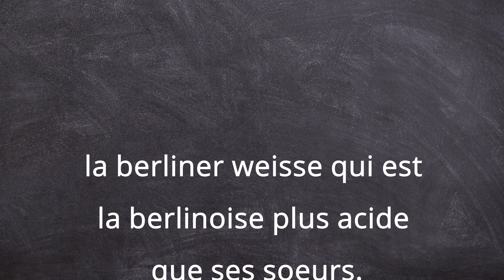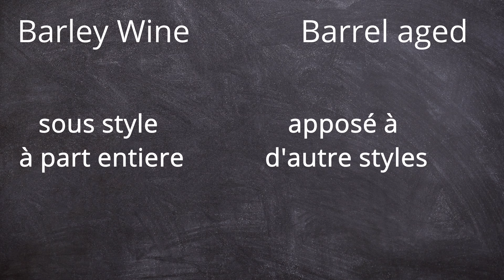Je vous dis tout sur les différents styles de biere N°2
Voici la deuxième partie consacrée aux styles de biere.
Bon visionnage.

Untappd: Outlander202

0:00​ introduction
0:40 Les bières belges
1:02 Les bières trappistes
2:44 Les bières d'abbaye
4:37 Les bières blanches
6:15 Barley Wine
7:35 Les Lambics
8:33 Conclusion